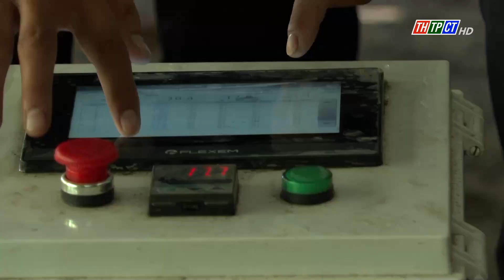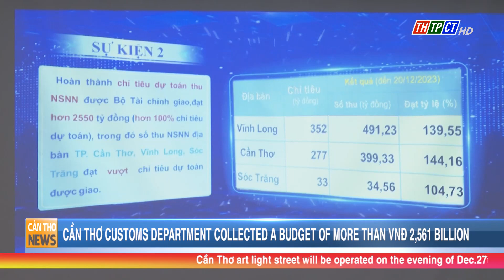Cần Thơ News 23/12/2023| Cần Thơ TV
Headlines:
- The delegation of Cần Thơ city visited and offered Christmas and New Year 2024 Greetings at Episcopal See of Cần Thơ Diocese.
- The dialogue between the authority and businesses in the city to listen to opinions to remove obstacles encountered by businesses.
- Many creative activities at the event to celebrate the 20th founding anniversary of centrally-run Cần Thơ city and Ninh Kiều district.